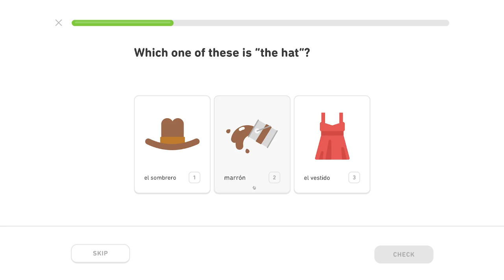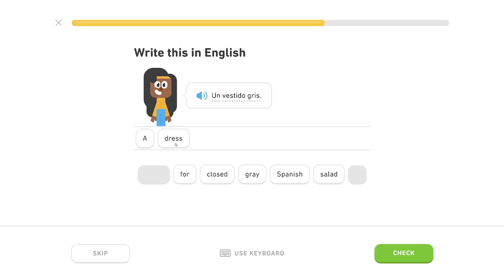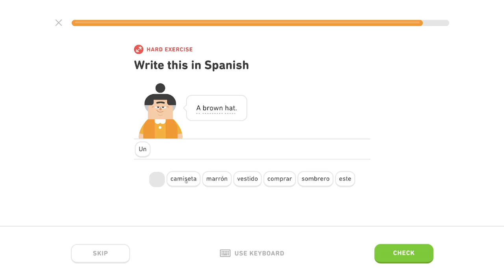🇪🇸 Nákupy - Level 0/5, lekcia 1/4 - Španielsky s Yetim